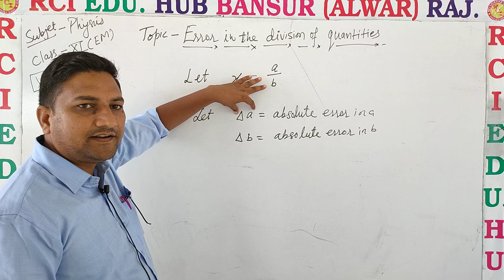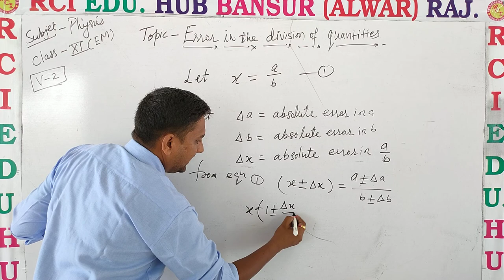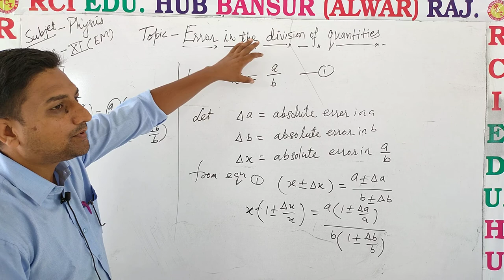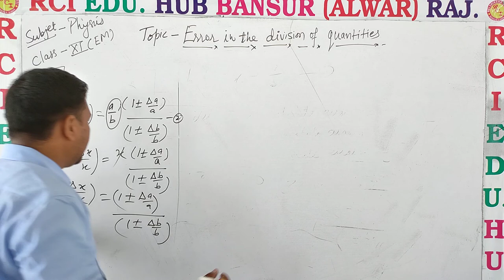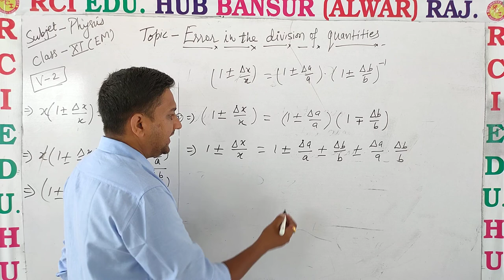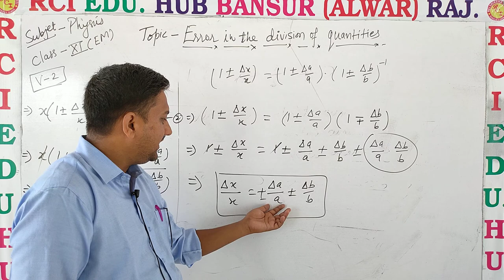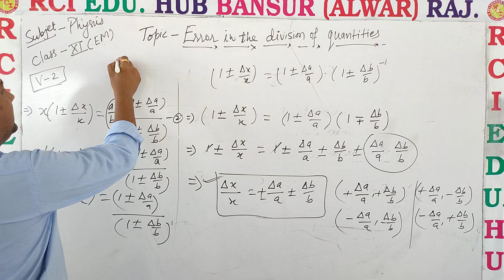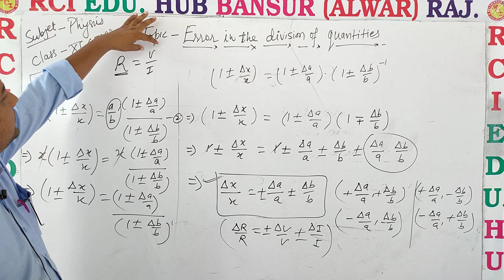Error in the division of quantities 2 ll Rci Edu. Hub Bansur Alwar Raj. ll by ravi sir